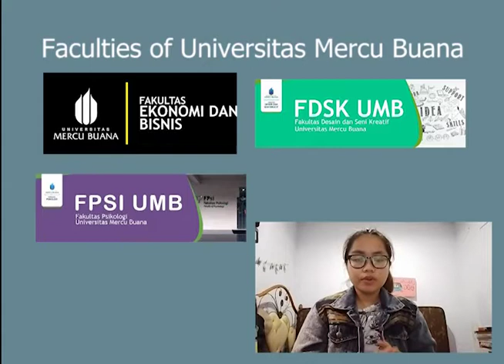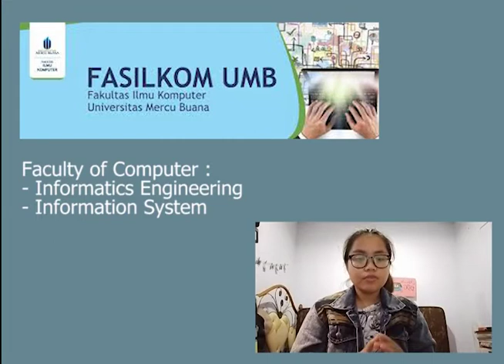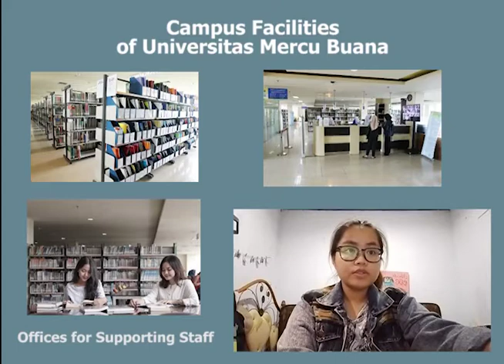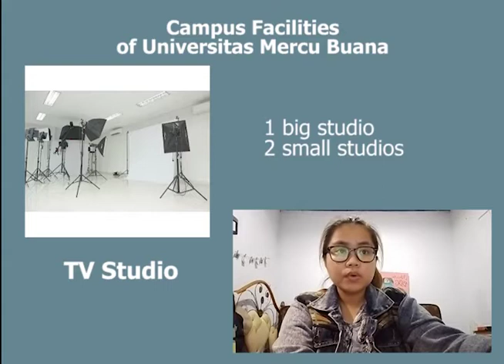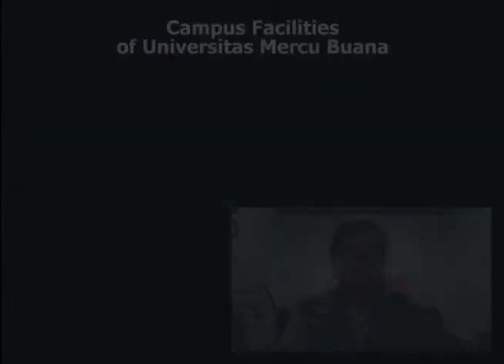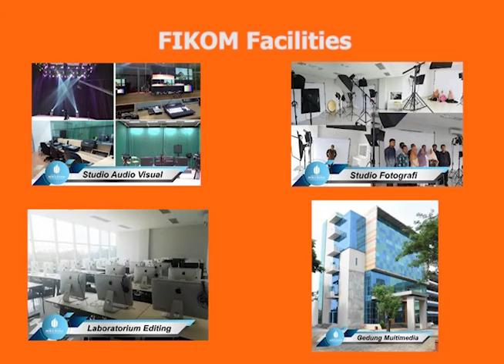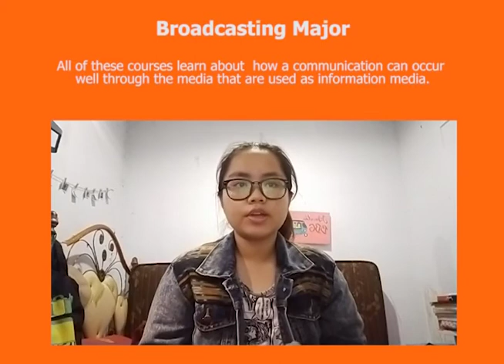Describe about My University and My Major (Mercu Buana University)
Hi, guys! How are you today?
I hope all is healthy and always maintain their health in situations like this. In this video, I want to explain about my university, namely Mercu Buana University. Not only that, I will also explain in detail about my major.

So, enjoy with my video!

Stay safe and stay health, everyone! :)